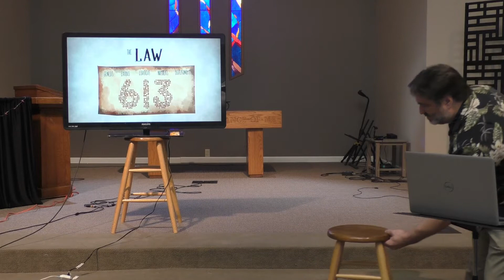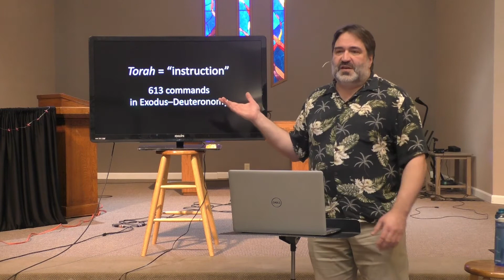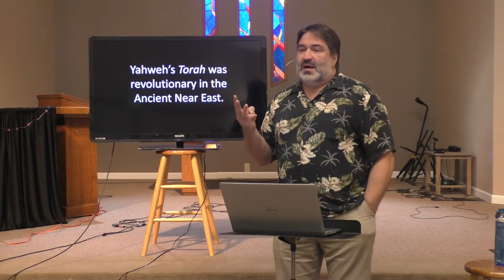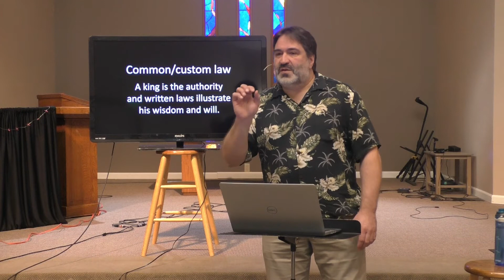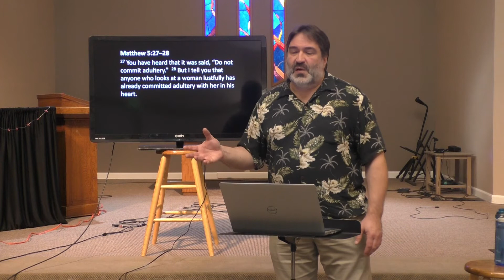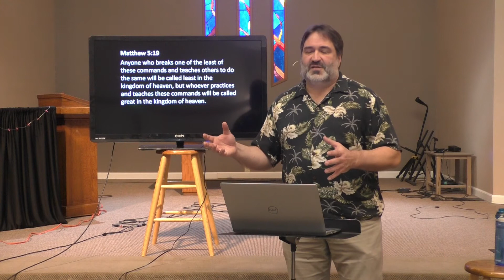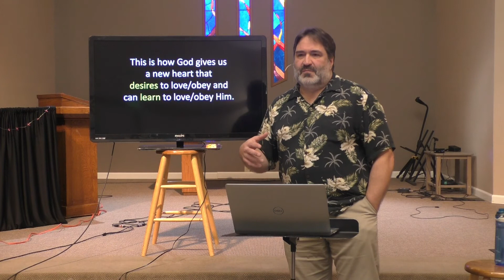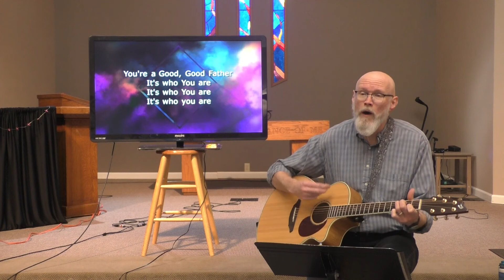The Torah - Sanctuary Church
Pastor Brian Smith opens with in-depth study abod the significance of the Torah in the lives of God's people throughout time.